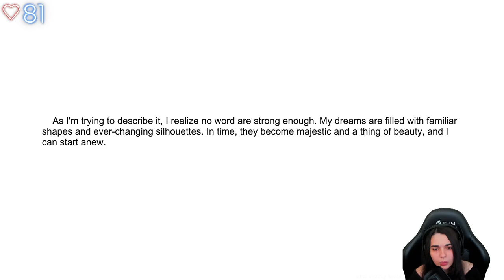LA SOEUR DE MARTINE EST AVEC NOUS - (Grief)